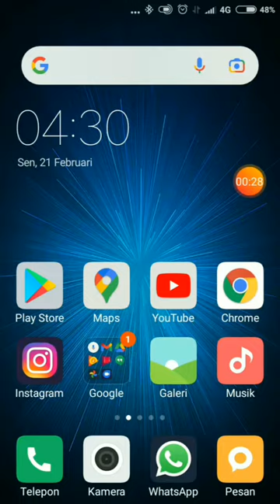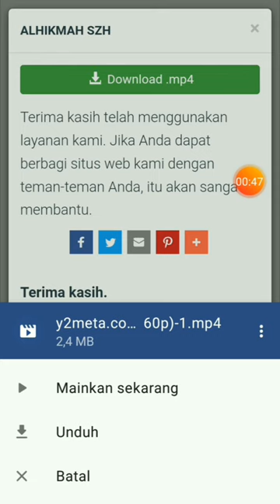Cara download video/mp3 dari youtube langsung masuk ke galeri handphone